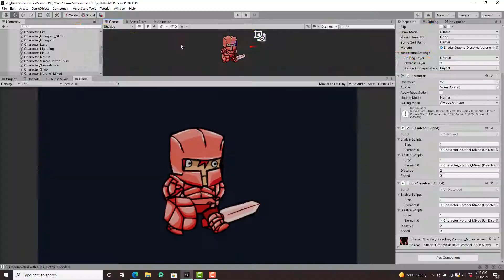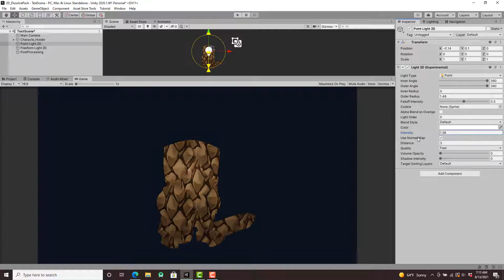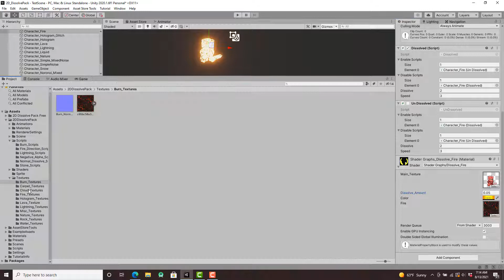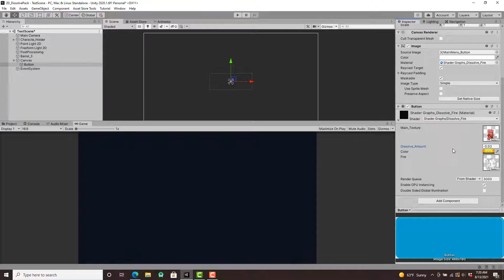2D Dissolve Effect Pack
Utilize some neat dissolve effects in your 2D projects. This pack works with the Universal Render Pipeline's shader graph to dissolve your 2D sprites. You can use these shaders when your character dies, enemies die, teleporting, or any other uses that you need in your project. You can edit the settings to create some neat-looking effects, adjust the color, and edit the shader as you see fit!

Link to the Unity Asset Store.

Credit for the sound used:

Track: Alien`s feast loop.wav
Produced by zagi2